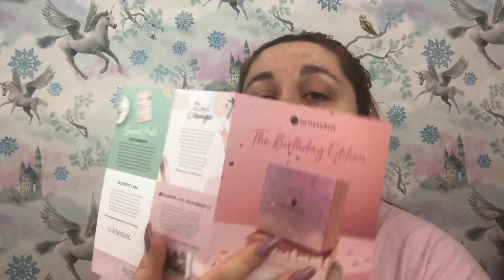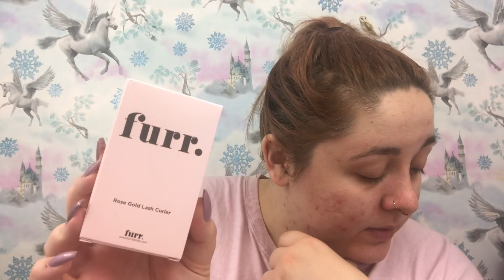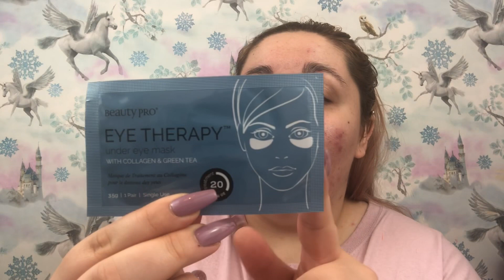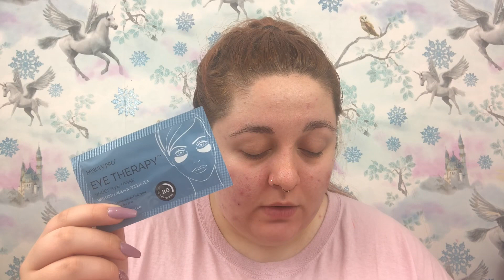GLOSSYBOX AUGUST 2019 UNBOXING | THE BIRTHDAY EDITION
Hello lovelies, today we’ll be doing an unboxing of this months August GLOSSYBOX!